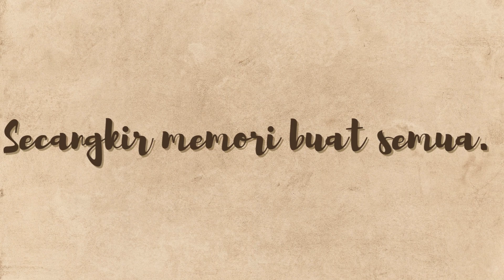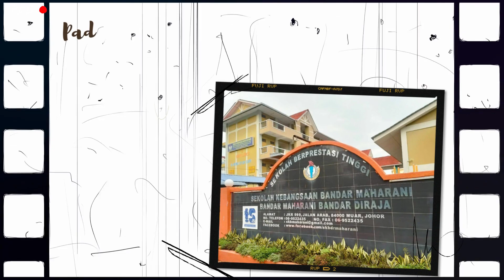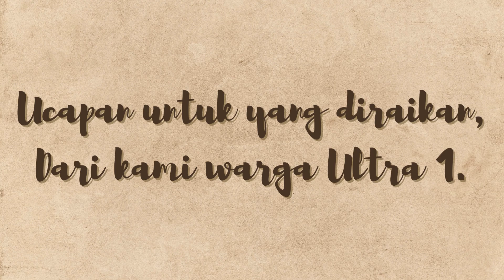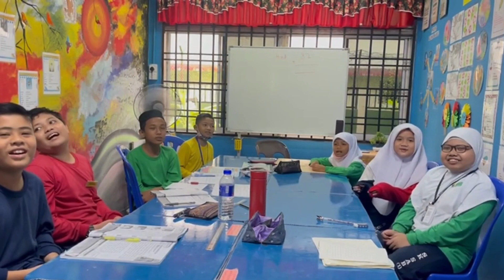MONTAJ PERSARAAN CG AZMAN ALI